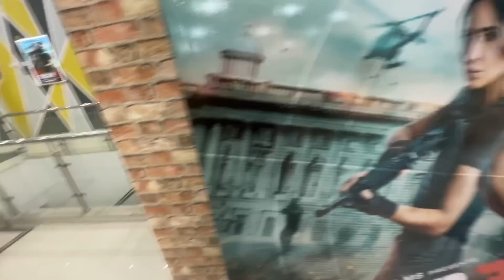Finally Puja Ko Propose kar hi Diya 😍 Jawan Movie Review 🔥